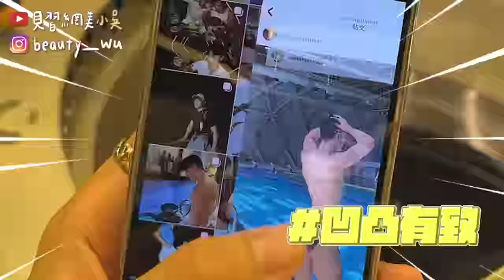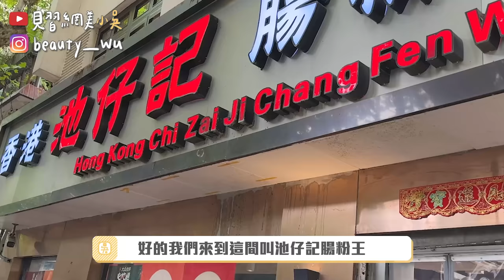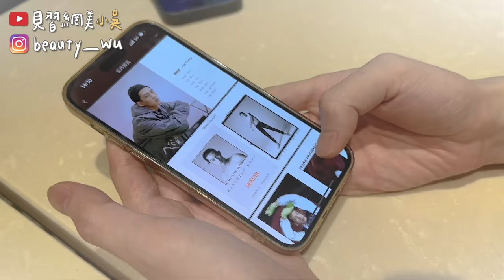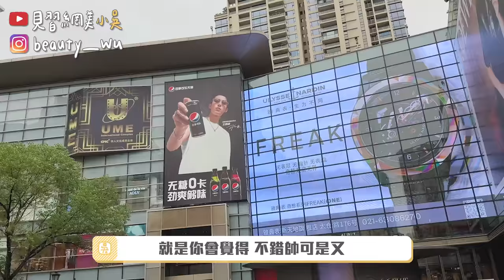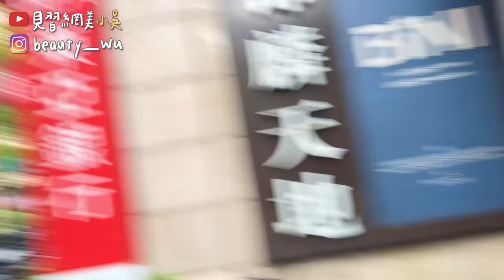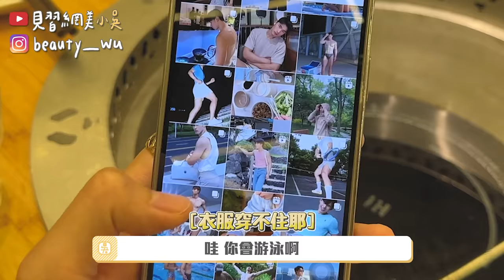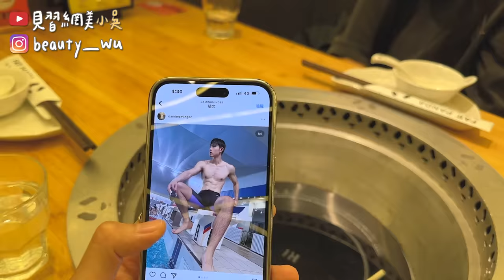【小吳】養眼必看！路邊真有帥哥？ 『帥哥糾察隊一上海篇🇨🇳🔥』每一個都180cm起！奶油小生、韓系文青、體育生喜歡哪一個😂～ (ft.文森先生)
各位觀眾！大家敲碗已久的特輯來了！
就是逼逼逼！「帥哥糾察隊🎉🎉🎉」
大家都知道小吳超級社牛很敢搭訕人
（以及之前在法國有狂跟帥哥合照的經驗）
什麼怪經驗哈哈哈哈哈?

這次特別成立帥哥糾察隊「上海小隊🇨🇳」
跟超級愛帥哥！吃顏值的佩諭一起！！
究竟….在上海鬧區能夠找到哪些帥哥型男呢？

OMG這也太難選……..😂😂😂
韓系文青、體育生、奶油小生…..
185cm 180cm 190cm這什麼逼人的身材🥺
大家最喜歡哪一個呢？快留言告訴我們吧！

雖然跟不上年輕小哥的顏值
但小吳也是拼了全力維持狀態哈哈哈哈
妝直接給他大全妝超精緻Boy😄✨

這趟上海行洗卸就靠「文森先生」超好用的
「深呼吸洗卸凝露」乾用是卸妝、加水是洗面乳
卸的超乾淨讓皮膚好好「深～呼～吸～」
🔎詳細資訊請點我：